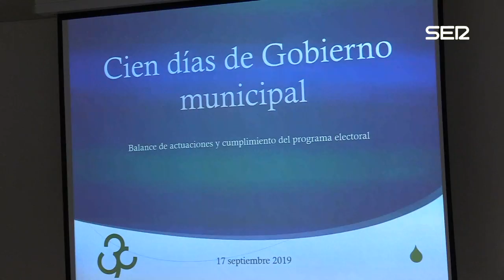Tres Cantos iniciará las obras de sus macroproyectos en 2021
El Gobierno liderado por Jesús Moreno hace balance de los 100 primeros días de legislatura